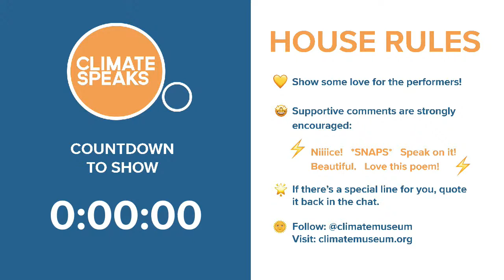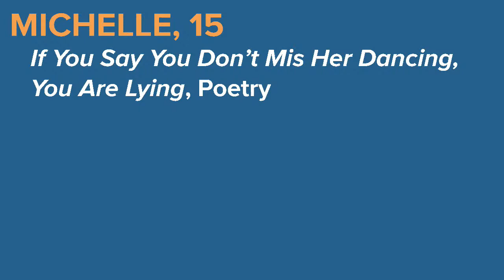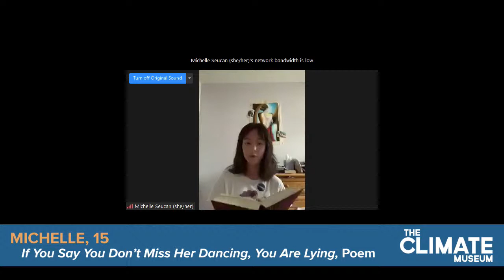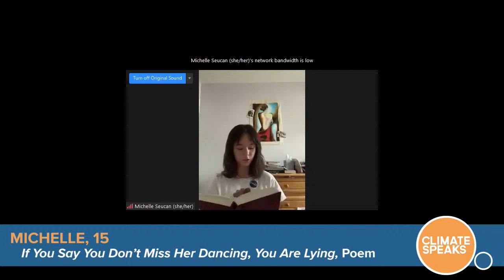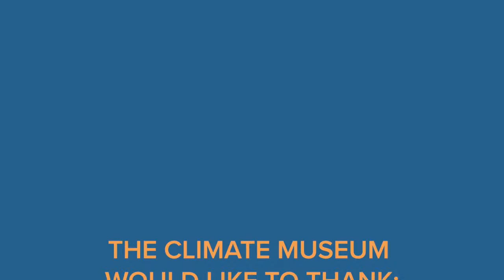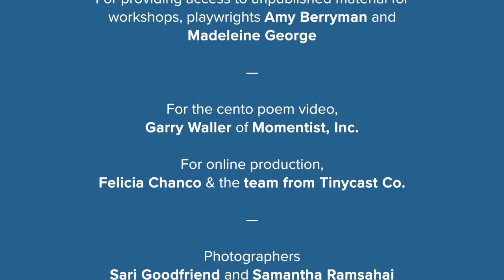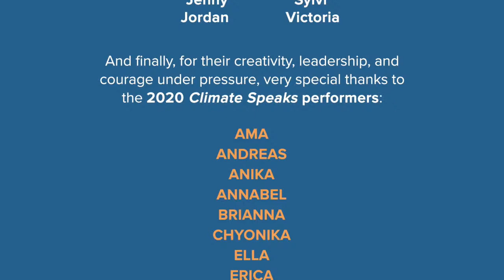Climate Speaks Performance (Night 1)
The second year of Climate Speaks, presented by the Climate Museum.

Each night’s livestream features a group of NYC youth who are speaking their truth about the climate crisis, raising their voices to inspire action. These sixteen students perform original creative writing—poetry, short stories, and essays—that they developed through a Spring-semester creative writing and performance training program.